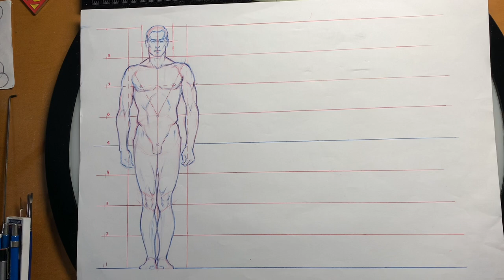DIBUJANDO A PARTIR DE LA PROPORCION IDEALIZADA DE OCHO CABEZAS.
Utilizando el canon de ocho cabezas como referencia procedemos a realizar un boceto con la información necesaria para plantear la figura. El trazado es escueto, geométrico, evitando hacer detalles.

Using the eight-headed canon as a reference, we proceed to make a sketch with the necessary information to pose the figure. The layout is brief, geometric, avoiding details.